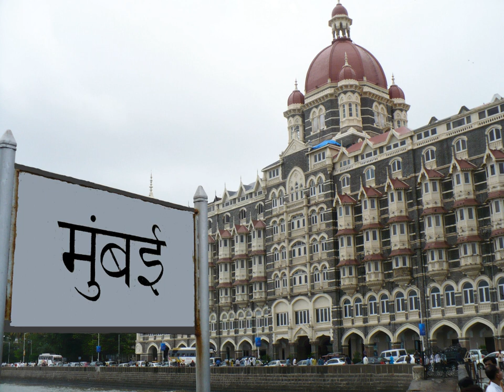List of educational institutions in Mumbai | Wikipedia audio article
This is an audio version of the Wikipedia Article:
List of educational institutions in Mumbai

00:00:06 1 Universities
00:00:35 2 Degree colleges
00:00:44 2.1 Applied arts and architecture
00:00:53 2.2 Commerce, science and arts
00:01:03 3 Engineering schools
00:01:13 4 Schools
00:01:21 5 Miscellany

- Socrates

SUMMARY
The following is a list of educational institutions in Mumbai.